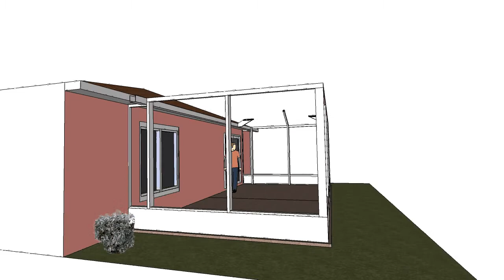Vero Lago Screen Enclosure